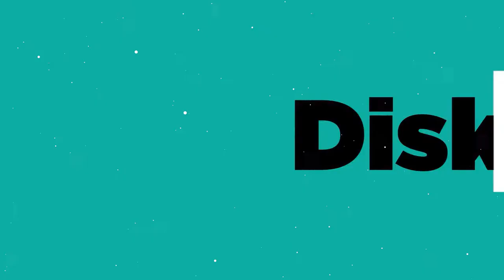PELIBATAN TOKOH AGAMA SAAT VAKSINASI MEMPERMUDAH SOSIALISASI VAKSINASI DI INDONESIA?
Bincang-Bincang kali ini akan dibawakan oleh Dr. Eko Wahyono, M.Si.

Saksikan keseruan dan dapatkan manfaat dari perbincangan kali ini eksklusif hanya di CIC Official!